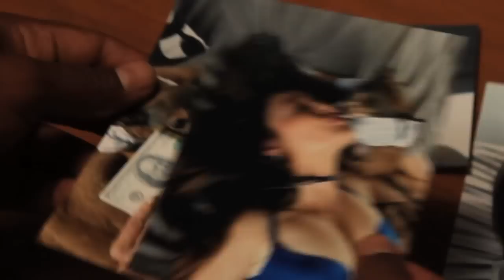Official "Off Leash" trailer !!!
New Pilot!
A writer finds inspiration from the crazy antics at his local off leash dog park.
People get crazy when you try to take away their dog park!
See why in "Off Leash"!